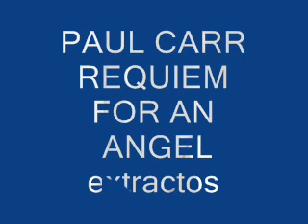PAUL CARR - REQUIEM FOR AN ANGEL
Requiem Aeternam - Pie Jesu - Chorale del Requiem for an Angel de Paul Carr (2010)
Info